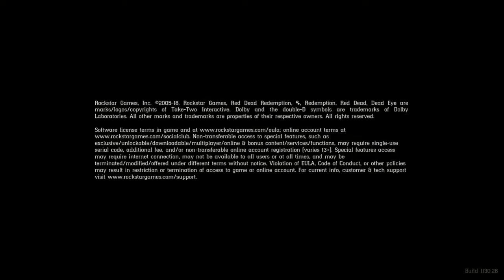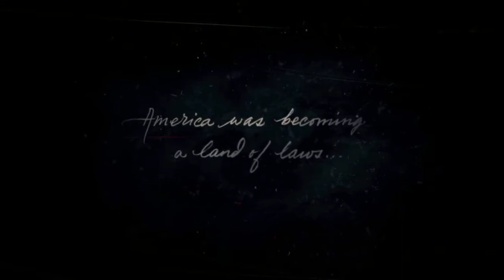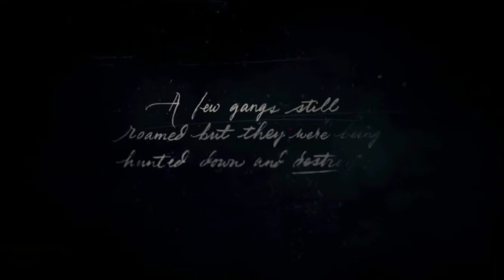Read Dead Redemption 2 - Live Stream Gameplay Ep.1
Ma5terCrafter - Live Gameplay